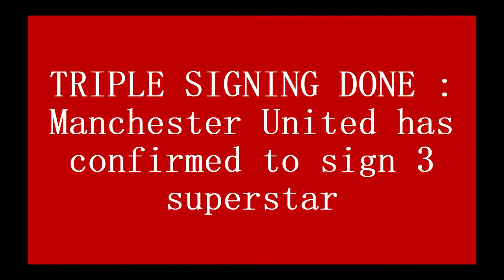TRIPLE SIGNING DONE : Manchester United has confirmed to sign 3 superstar before pre-season